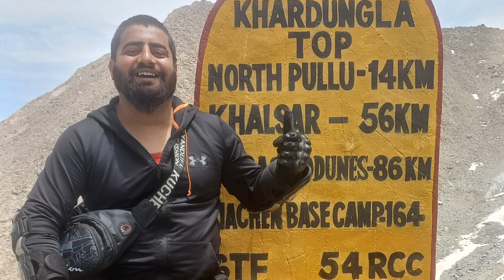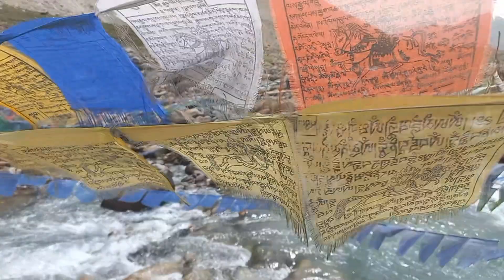Khardungla Pass | Khalsar | Nubra valley | Diskit Monastery | Ladakh Gyan Ride | Ep. 10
Khardungla Pass
Khardung La or Khardung Pass is a mountain pass in the Leh district of the Indian union territory of Ladakh. The pass is on the Ladakh Range, north of Leh, and connects the Indus river valley and the Shyok river valley. It also forms the gateway to the Nubra valley, beyond which lies the Siachen Glacier.

Diskit Monastery
Diskit Monastery also known as Deskit Gompa or Diskit Gompa is the oldest and largest Buddhist monastery in the Nubra Valley of Ladakh, northern India. It belongs to the Gelugpa sect of Tibetan Buddhism. It was founded by Changzem Tserab Zangpo, a disciple of Tsong Khapa, founder of Gelugpa, in the 14th century.